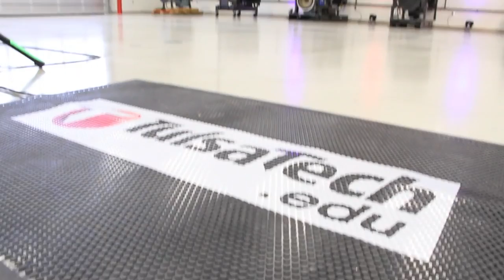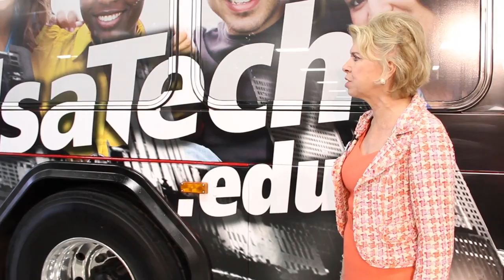Tulsa Tech Broken Arrow Campus Dedication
Tulsa Tech celebrates the dedication of their Broken Arrow campus, including its alternative fuels classroom where students will learn about CNG, propane, solar and battery powered vehicles.